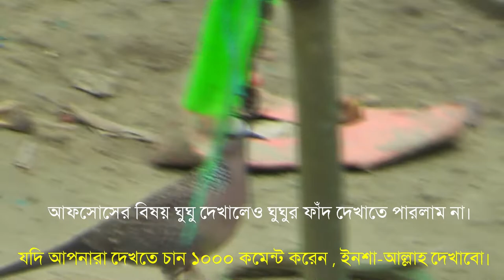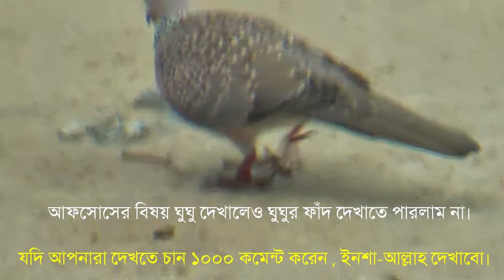ঘুঘু পাখি | ঘুঘু ও ঘুঘুর ফাঁদ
আপনারা যদি ১০০০ কমেন্ট করেন, তাহলে ঘুঘুর ফাঁদ ও ফাঁদ দিয়ে কি করে ঘুঘু ধরা হয় - তা দেখাবো ইনশা-আল্লাহ।